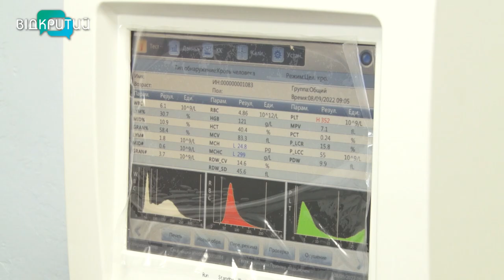Медзаклад-переселенець: До Дніпра переїхала лікарня з Сєвєродонецька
Врятувалися з пекла, аби допомагати іншим. До Дніпра евакуювалася лікарня із Сєвєродонецька. Тут медики-переселенці знайшли нове приміщення та обладнання. І потроху відновлюють роботу. Які плани мають та хто вже побував на прийомі? Наша Айміна Арнаут розповість